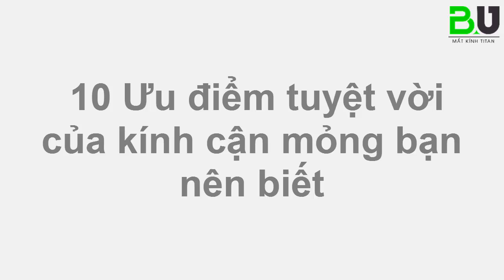10 Ưu Điểm Tuyệt Vời Của kính cận mỏng Bạn Nên Biết I Phùng Huy Hòa Official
Kính cận mỏng, kính cận siêu mỏng ngày càng phổ biến trong những năm gần đây.
Những người bị cận thường sử dụng kính cận mỏng nhiều hơn kính cận thông thường.
Tại sao lại được nhiều người ưa chuông như vậy? Hãy cùng Mắt kính Titan tìm hiểu chi tiết hơn về dòng sản phẩm này nhé 😉

1️⃣ Xuất sứ Nhật Bản đất nước của những sản phẩm tốt nhất
  ➖ Kính cận mỏng ra đời và được phát minh tại Nhật Bản, nơi sản xuất ra những thiết bị công nghệ tốt nhất và siêu bền.
  ➖Hiện nay kính cận mỏng được sản xuất bởi rất nhiều thương hiệu mắt kính nổi tiếng thế giới.
  ➖ Tuy nhiên tròng kính siêu mỏng, mỏng nhất thế giới hiện nay được sản xuất độc quyền tại nhà máy Tokai Nhật Bản.

2️⃣ Chất lượng kính cao cấp
  ➖ Tròng kính mỏng được làm bởi những vật liệu cao cấp, độ trong suốt và độ bền cao. Cho bạn tầm nhìn sắc nét , rõ ràng.
  ➖ Tròng kính càng mỏng thì mặt cầu của kính càng phẳng, cho bạn tầm nhìn rộng rải và thoải mái nhất.

3️⃣ Độ mỏng của kính được tối giản hơn
  ➖ Tròng mỏng thường giảm từ 10-30%
  ➖ Tròng siêu mỏng có thể giảm độ mỏng lên đến 40-50 % so với kính thông thường

4️⃣ Chống trầy xước hiệu quả:
  ➖ Được phủ thêm lớp phủ tính năng, nhằm tăng cường độ cứng của tròng kính.
  ➖ Giảm khả năng bị nứt vỡ do tỳ cấn, va đập mạnh
  ➖ Hạn chế trầy xước tối đa trong quá trình bạn sử dụng kính và khi bạn lau chùi kính

5️⃣ Chống ánh sáng xanh
  ➖ Trang bị lớp phủ chống ánh sáng xanh, ngăn chặn tia sáng xanh đi xuyên qua thấu kính, gây hại cho mắt bạn.

6️⃣ Chống tia UV
  ➖ Cũng giống như chống ánh sáng xanh, tròng kính ngăn chặn hết hoàn toàn 100% tia UV đi xuyên qua thấu kính, bảo vệ mắt của bạn một cách tối đa.

7️⃣ Chống bám nước khi đi dưới trời mưa
  ➖ Tròng kính được phủ lớp váng dầu , hạn chế bám nước, bám hơi nước và cả bám bụi bẩn.
  ➖ Khi nước mưa dội vào chúng sẽ chuyển thành những hạt sương và trôi đi nhanh chóng.

8️⃣ Người đeo kính không bị mỏi mắt, nặng mắt
  ➖ Hạn chế độ cầu của tròng kính, tròng trở nên phẳng nên tầm nhìn của bạn rộng rải, thoải mái hơn, khi nhìn sang phải, sang trái .
  ➖ Thấu kính trong suốt hơn, bạn nhìn rõ ràng và sắc nét.
  ➖ Kính được làm mỏng đi, nên cũng nhẹ đi đáng kể. Tránh đượ sự tỳ nằng của kính lên song mũi và vành tai

9️⃣ Đem lại thẩm mỹ cho đôi mắt
  ➖ Từ bỏ cặp kính dày cộm và nặng nề
  ➖ Bạn có thể thoải mái lựa chọn thật nhiều mẫu kính với đa dạng màu sắc, đa dạng hình dạng, kích thước và với nhiều phong cách thời trang khác nhau.
  ➖ Với cặp kính mà bạn ưng ý, yêu thích , đem lại cho bạn sự tự tin, thoải mái học hỏi, giao tiếp với mọi người.

🔟 Giá hợp lý với nhu cầu của mỗi người.
  ➖ Tùy vào từ thương hiệu khác nhau: Chemi, Kodak, Essilor, Hoya…
  ➖ Tùy vào từng loại chiết xuất mà bạn yêu cầu, mỗi chiết xuất có một độ mỏng khác nhau. Chiết xuất càng cao, càng mỏng và càng đắt tiền.
  ➖ Và những lớp phủ tính năng mà bạn mong muốn.
  💰 Giá có thể dao động từ 600.000 đ lên đến 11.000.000 đ.

🏠 Cơ sở 1: Số 503 Điện Biên Phủ, phường 3, quận 3, TP.HCM
🏠 Cơ sở 2: 872/25/40 Quang Trung, P. 8, Q. Gò Vấp, TP. HCM
🏠 Cơ sở 3: Tổ 6, Khu phố 6, Phường Linh Trung, Quận Thủ Đức, TP HCM
🏠 Cơ sở 4: 626 Điện Biên Phủ, Phường 22, Quận Bình Thạnh, TP.HCM
🏠 Cơ sở 5: Lầu 2 - 166 Nguyễn Văn Thủ, Phường Đakao, Quận 1, TP.HCM

BU - MẮT KÍNH TITAN là kênh chia sẻ những kiến thức về mắt kính titan, kính thuốc, kính cận sài gòn để đem lại đôi mắt sáng cho học đường và quyết tâm mang lại cuộc sống hạnh phúc cho toàn thể xã hội.
Cám ơn các bạn đã theo dõi kênh BU - MẮT KÍNH TITAN, các bạn đừng quên nhấn nút đăng ký kênh cũng như Like, Share and Comment để cho BU - MẮT KÍNH TITAN biết thêm thông tin để làm những video tốt hơn bạn nhé!